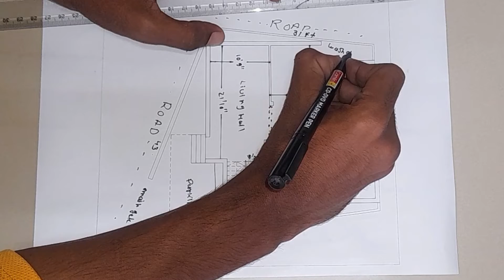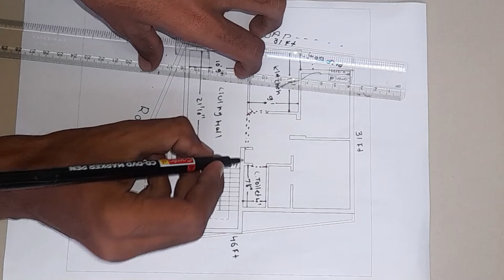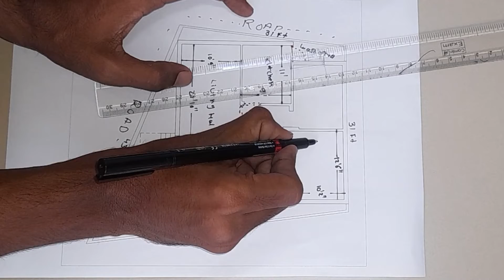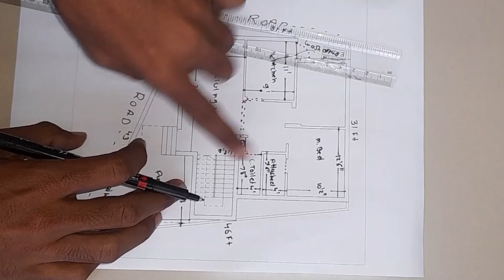क्रॉस प्लाट में दो बेड रूम का बेस्ट घर का नक्शा Modern 2bhk House Plan 2022